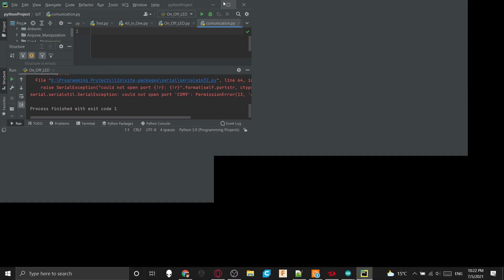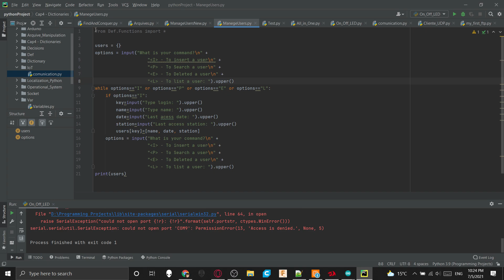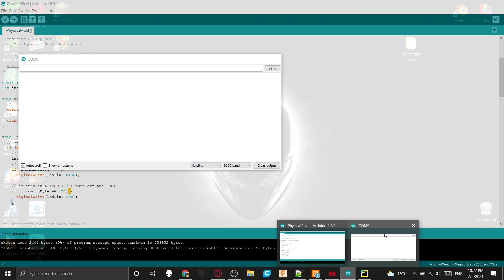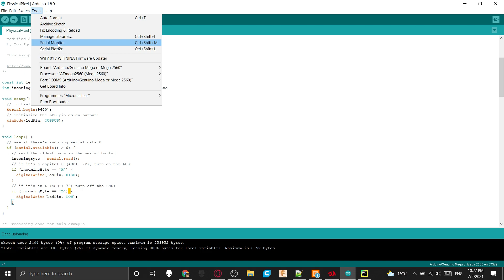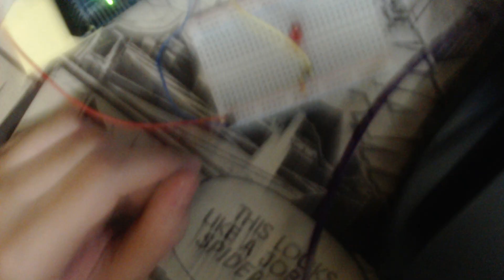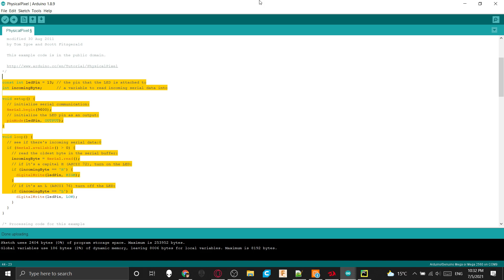Ligando e Desligando LED em Arduino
Se você tiver alguma dúvida ou sugestão sobre outros assuntos, fique à vontade para comentar abaixo ou me perguntar no Facebook ou Instagram!